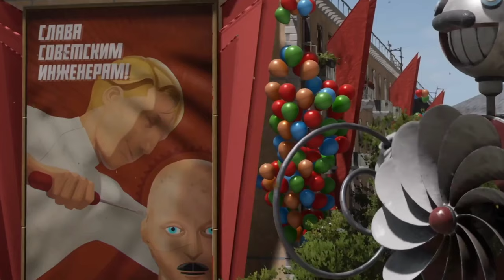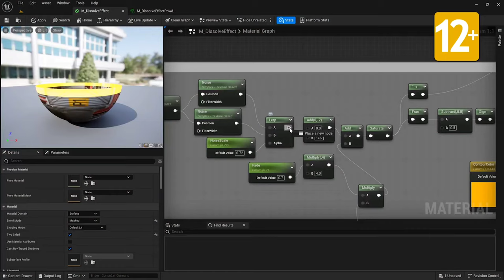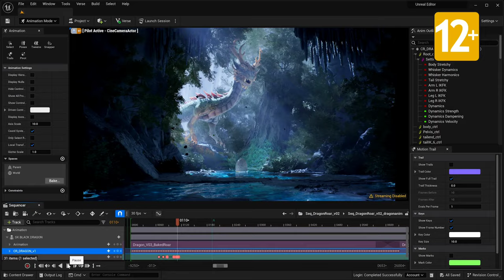КОНФЛИКТ FORTNITE И CALL OF DUTY / РЕЛИЗ JEDI SURVIVOR / КОНСОЛЬ ОТ ATOMIC HEART / НОВЫЙ CYBERPUNK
Друзья, всем огромный привет! Добро пожаловать в новостной выпуск. Сегодня мы обсудим много чего интересного.

Таймкоды:
0:00 Приветствие
0:22 Новый Cyberpunk
1:38 Фильм по серии игр FNAF
2:12 Игровая консоль от разработчиков Atomic Heart
3:05 Системные требования и дата выхода SW: Jedi Survivor
3:57 Конфликт Fortnite и Call of Duty
5:03 Заключение
5:16 Рекомендуемые видео